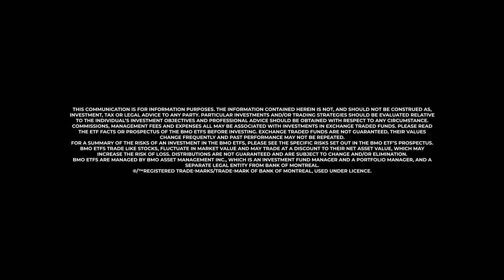Spring Into ETF Investing - Event Trailer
THINKING ABOUT DOING A BIT OF “SPRING CLEANING” TO YOUR INVESTMENT PORTFOLIO?

At ETF Market Insights we got you covered. Check out our upcoming episode schedule which we curated specifically for the DIY investor to provide them with the information and education they need to confidently manage their own portfolios. We have lined up some great special guest speakers and insightful industry experts- you don’t want to miss these shows!